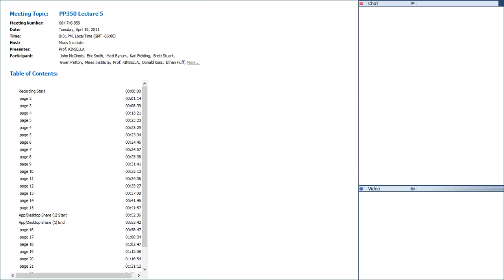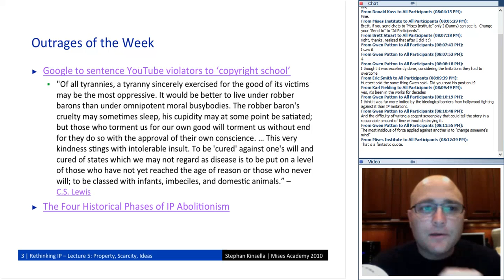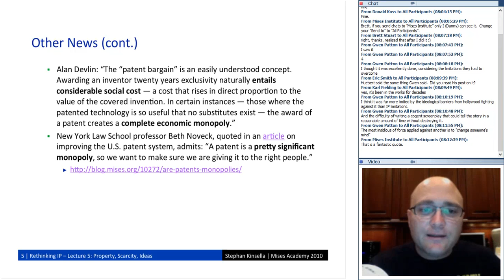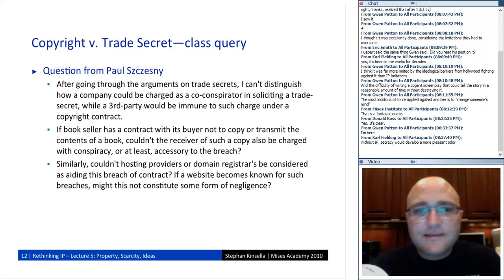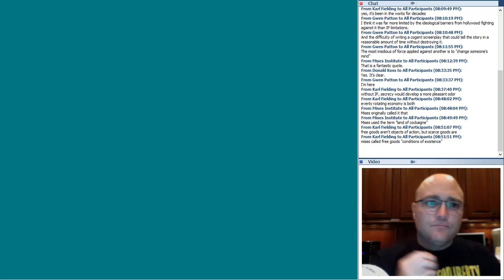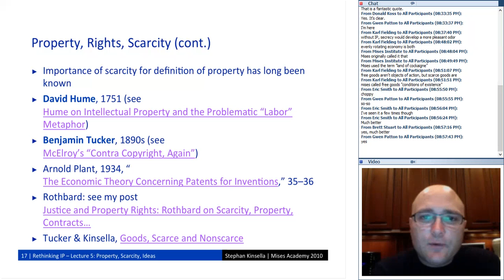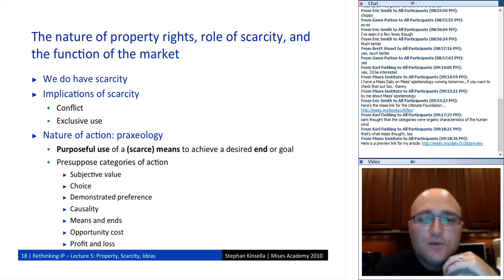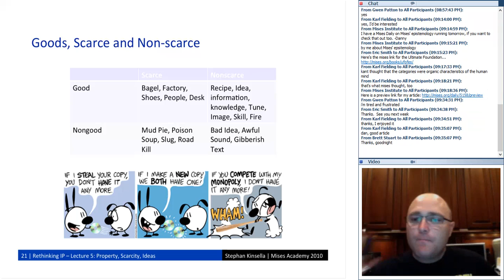KOL176-Rethinking Intellectual Property: Lecture 5-Property, Scarcity; Rights-Based Arguments (2011)